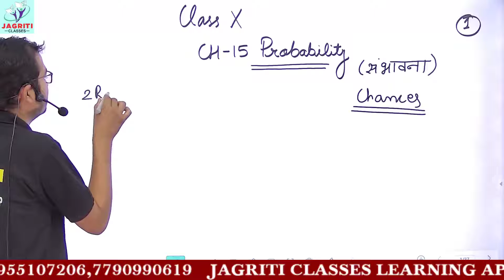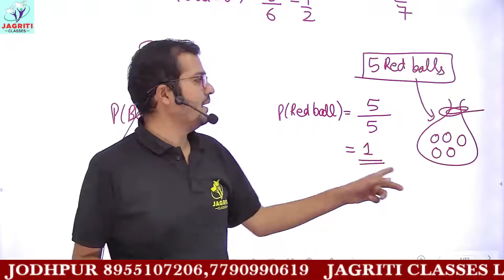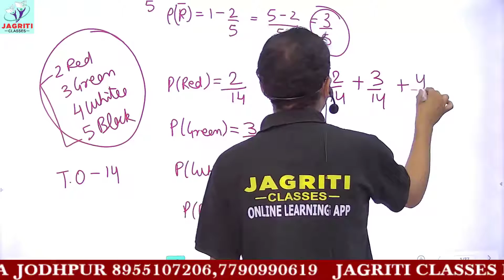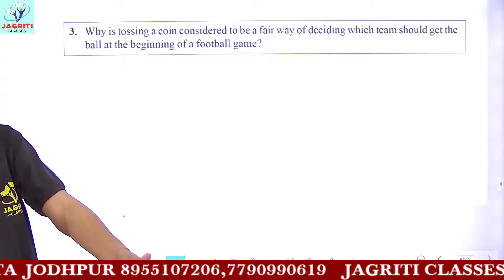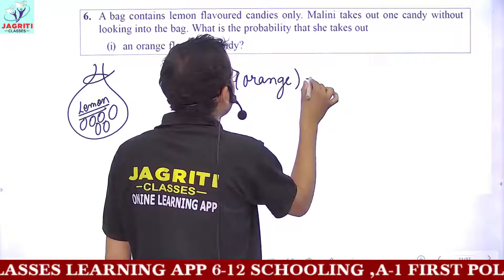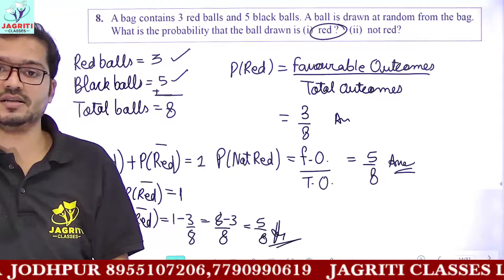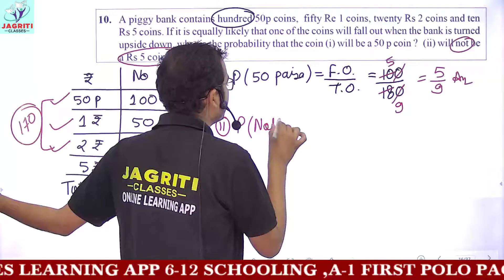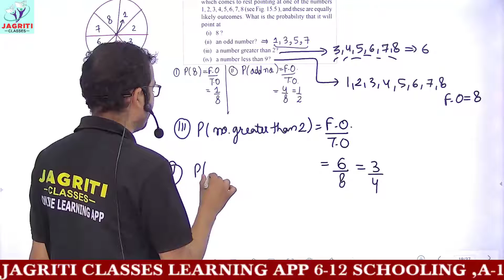CBSE | CLASS-10 | MATHEMATICS | CHAPTER-15 | PROBABILITY | PART-1